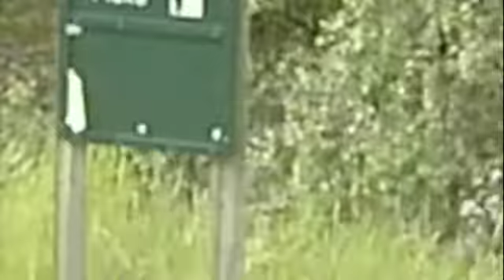flytteeee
på flyttefoooot